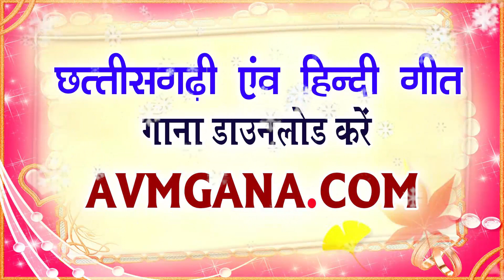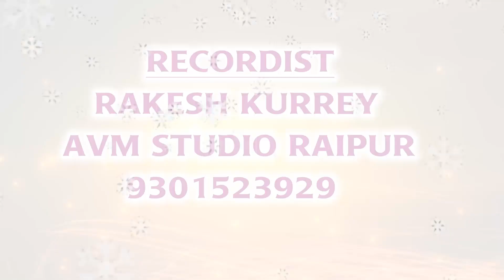पंथी गीत- Happy birthday guru ji-Hirdya anant, Kiran bharti-New hit Chhattisgarhi geet-HD video 2017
पंथी गीत- हैप्पी बर्थडे गुरू जी-Hirdya anant, Kiran bharti-New hit Chhattisgarhi geet-HD video 2017-AVM STUDIO

SONG  - happy birthday guru ji
Singer -  Hirdya anant , Kiran bharti
SONG WRITER - Hirdya anant
graphics -  SANDHYA CHHATRIYA, JOYTI DEEP

Dedicated  by -  GIRAUDPUR ,  CHHATA PAHAD, AMRIT KUND, JAITKHAM, JAISATNAM, SAHEB SATNAM, AURA DHAURA, PANTHI GEET,
AMRAUTIN MATA, MAHANGU DAS BABA, GURU GHASIDAS BABA, SOMESH DAS BABA, BALAK DAS BABA, BALDAS BABA, SAFURA MATA,